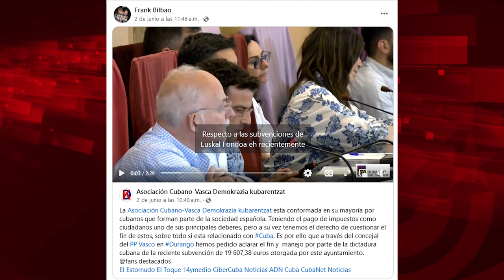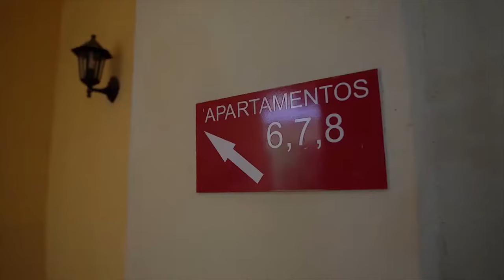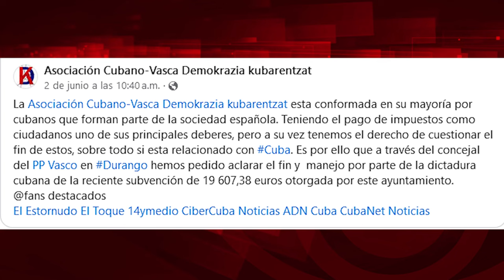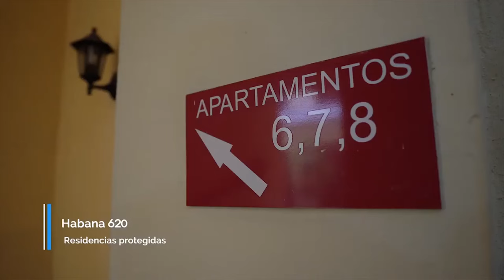Tratar de impedir el arreglo de casas del adulto mayor de La Habana y llamarse "asociación cubana"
Para ver el programa completo de El Batazo titulado "México seguirá junto a Cuba":